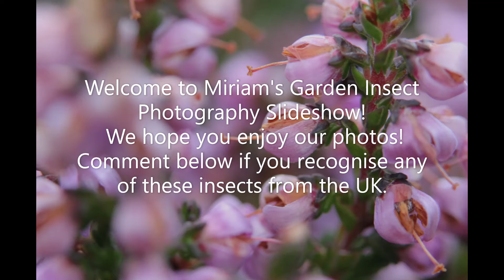Miriam's Garden in Harrogate - Insect Slideshow - Macro Photography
Miriam's Garden